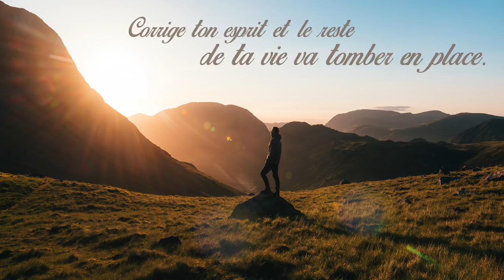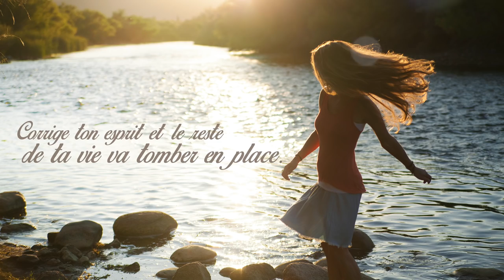Ramenons la paix en nous [Défi 12] Soyons le changement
Ramenez la paix en vous! [Défi 12] Soyons le changement
Je suis très heureux de vous parler aujourd’hui pour notre défi Soyons le changement no 12! Encore une fois, je vais vous mettre au défi afin d’incarner le changement que l’on veut voir dans le monde!
Pendant que je tournais cette vidéo, j’étais au couvent Val-Morin, à l’endroit où j’enseigne mes retraites Kaizen et à ma cohorte Train the Trainer.  C’est un endroit qui me fait un bien énorme car c'est la reconnexion avec la nature.

Dans la dernière vidéo, je vous parlais que les choses allaient vite, que j’avais besoin de prendre du recul et forcer le temps à s’arrêter. Vous savez, souvent quand je vous partage quelque chose c'est parce que je dois aussi l’appliquer pour moi-même. Je ne suis pas le genre d’enseignant qui a envie de démontrer qu’il est parvenu, que tout est sur la coche; je maîtrise l’esprit humain, je me maîtrise pour me calmer, pour me ramener, me libérer et libérer les souffrances et négativités.

J’ai aussi mes challenges à moi!

Parfois les choses vont vite. Je me rends compte parce qu’avant d’arriver ici, dans les dernières semaines ça roulait extrêmement vite. Ça faisait 2 mois que je n’avais pas eu de retraite. Je suis arrivé et j'étais fatigué. Ça roulait vraiment beaucoup. Je viens de sortir d’une retraite de 2 jours, on commence la retraite de 4 jours et j’ai eu le temps de me reposer, de me déposer, de reconnecter avec ce qui est là et à la nature. Souvent j’utilise une phrase de Lao Tseu qui est :

‘’Corrige ton esprit et le reste de ta vie va tomber en place’’.

Ramène la paix dans ta machine, dans ton esprit et tout le reste de ta vie va tomber en place. Cette semaine, je m’en rends tellement compte. Présentement, je suis dehors avec un super beau silence. Les seules choses que j’entends ce sont les corneilles, les écureuils!

En prenant des temps d’arrêt,  je me reconnecte et me rebranche avec qui je suis vraiment. Je me branche avec l’essentiel, la nature. J’arrête le temps et je le force à s’arrêter. En enseignant moi-même, ça me fait du bien. Je viens intégrer et je reviens à l’essentiel car c'est ce qu’il faut.

Revenir à la base

Donc le défi que je vous donne cette semaine est de ramener la paix dans votre esprit. Ramener la paix dans votre esprit ce n'est pas de faire quelque chose de plus. C’est de juste bien rien faire. Marcher, et entendre le silence. Être là dans l’instant présent, Arriver à sentir notre nourriture qu’on est en train de manger, t’écouter respirer, observer ton cœur battre. Revenir à l’essentiel! Revenir à ce qui est déjà là. Plutôt que de s’étourdir, essayer de devenir et en faire encore plus. Vous savez, je suis privilégié; je ne pense plus que je suis dans l’essayer de devenir. La réalité, c'est qu’il y a une grande demande dans tout ce que je fais. Les gens veulent venir se faire former par moi, faire des programmes et il y a beaucoup de demandes! Je dois être vigilant et m’observer et appliquer ce que j’enseigne! Je dois arriver à prendre un recul et dire : Calme-toi pompon! Réactiver cette sagesse au lieu d’en vouloir toujours plus et en faire toujours plus, tout simplement de revenir à la base. Good! Il y a des enseignements à partager. Il y a ce message qui est à partager, à toucher plus de monde. À développer des leaders de conscience, à aider d’autres personnes à faire la même chose! Tout ça, sans me perdre. Tout ça, en restant présent, connecté sur moi. Parce que je fais toutes ces choses-là pour me sentir bien, pour mettre un sens à ma vie et être connecté avec ce qui est, avec la nature qui est juste là derrière moi.

Tout est là à l’intérieur de nous et ce n'est pas parce qu’on possède la connaissance qu’on comprend, qu’on maîtrise parfaitement sur la coche toujours, toujours! Ça va être des cycles, des expansions/contractions. Si on ne prend jamais de recul, on ne verra jamais clair. Prenez un recul, prenez de la hauteur sur la situation. Revenez en zone neutre, ramenez la paix dans votre esprit et vous verrez clair dans la direction que vous devez prendre, dans les décisions que vous devez prendre. Tout est déjà là à l’intérieur de vous.

Ça me tentait de vous partager un aspect de ma vie qui de temps en temps est très cohérent, de temps en temps l’est moins et on doit ajuster au travers de ça. It’s ok, it’s a process.  C’est un défi Soyons le changement qui a duré un peu plus longtemps mais l’intention était bonne. Si vous pensez que ça peut aider des gens, n’hésitez pas à partager.